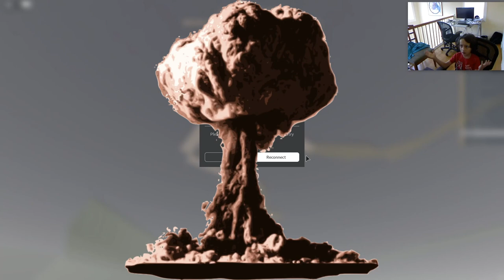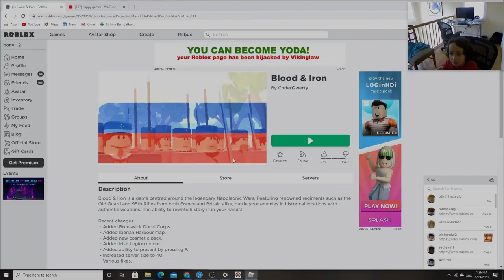i played the trumpet so loud I broke the internet - blood and iron roblox